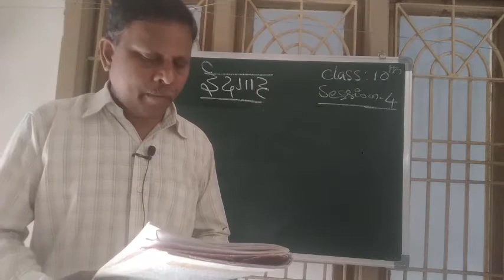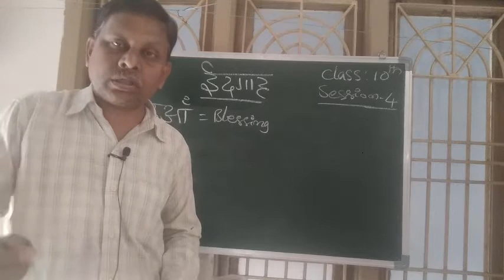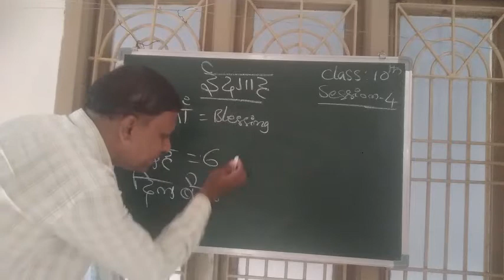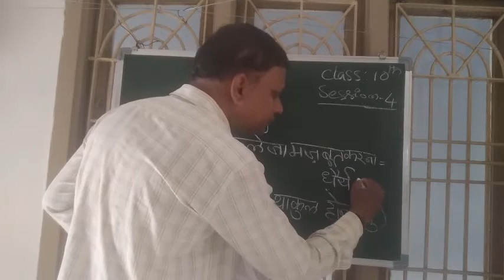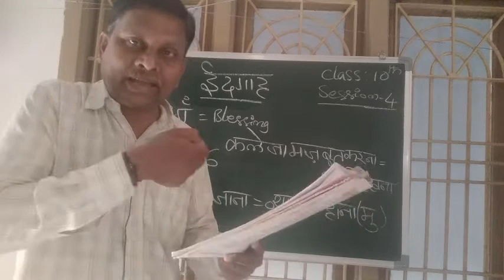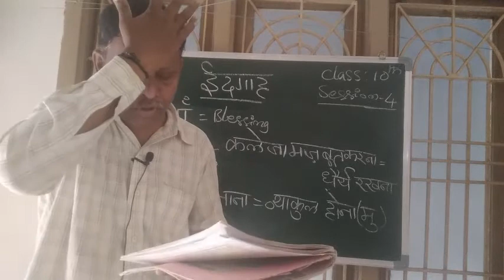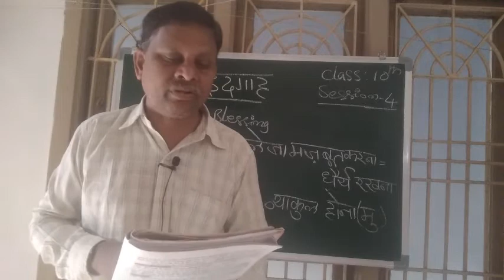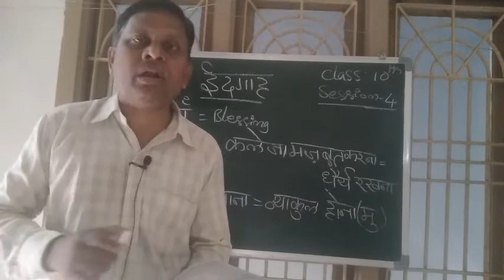Class 10 HINDI Video 9